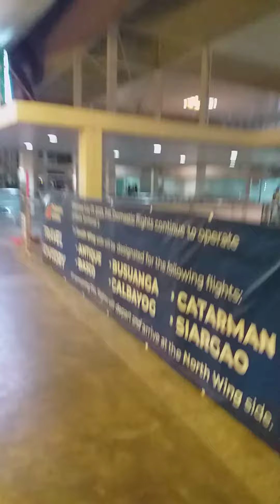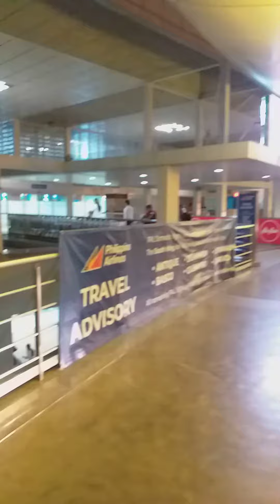the moment of time